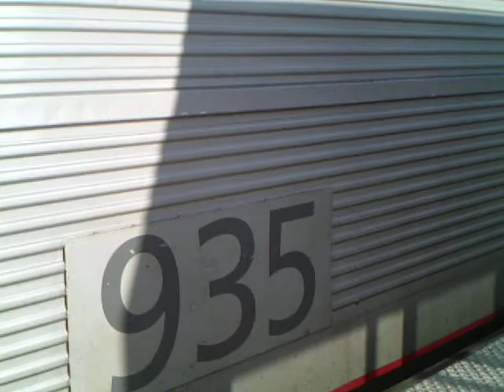Northeast Regional @ Route128 station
I was at Westwood station to catch maybe an Acela Regional or an Acela Express but this is all I pretty much got. Now, you may've heard in the announcements that this train was delayed. It was delayed due to a signal problem at South Station. Other than that I thought it was a pretty good catch. Please rate & comment. :)